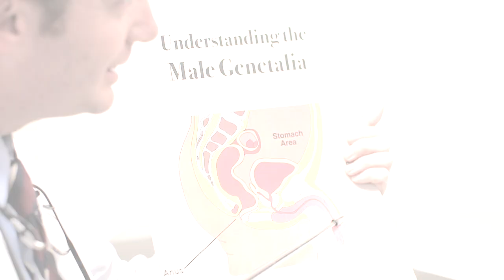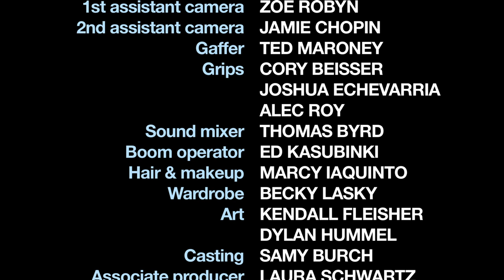Short Comings | 'Online Dating' (Episode 3) | MTV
Louis finds that the solution to his problem is closer than he thinks.

Louis Morton has a problem: his balls are about to explode. Can he relieve the pressure before it’s too late?